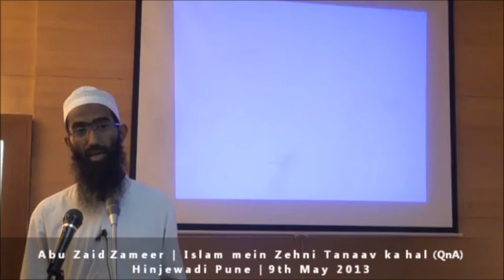Har Insaan ka imtehan duniya me hota hai | Shaykh Abu Zaid Zameer